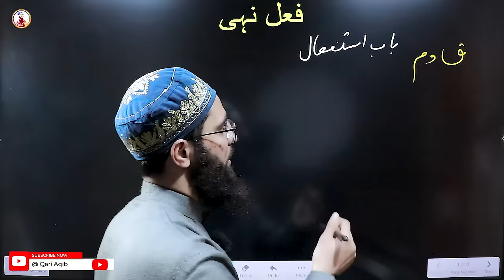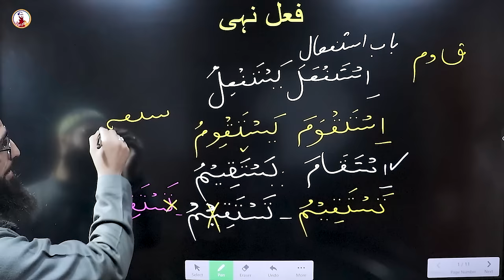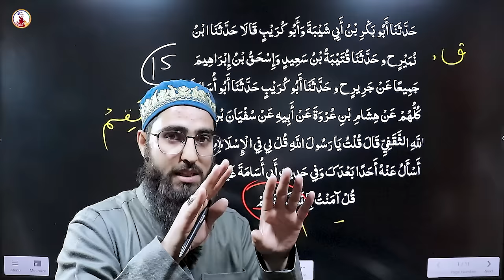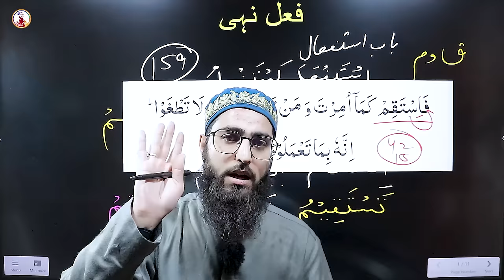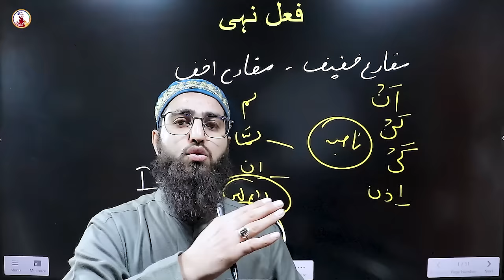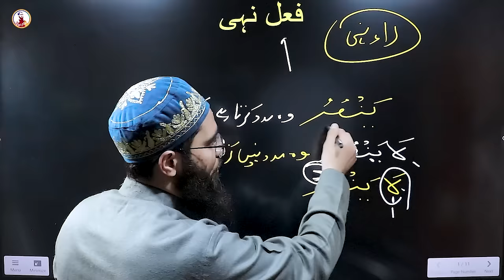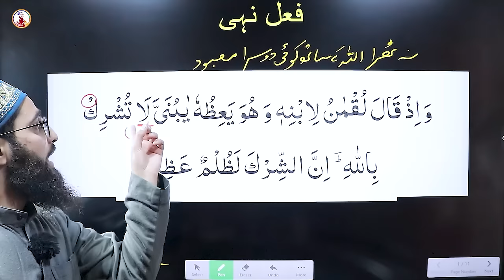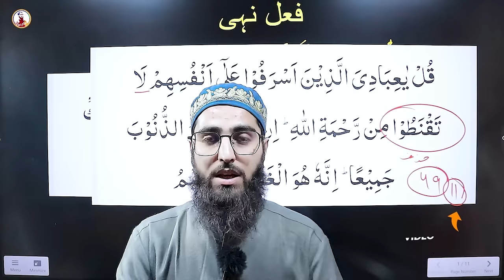FAEL E NAHI IN QURAN ?? | Arabic Grammar Series | Ep - 168 | Qari Aqib